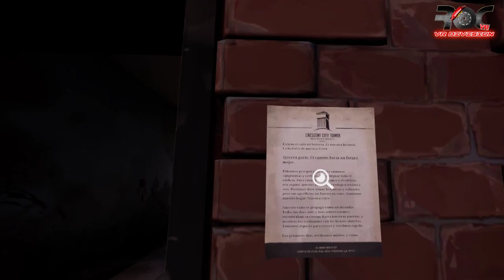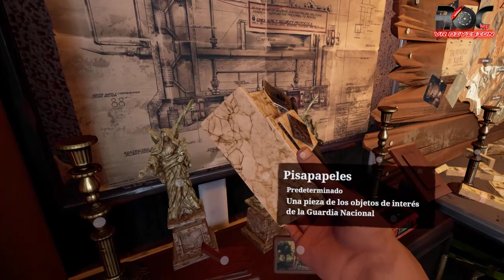The Walking Dead Saitns & Sinners: Aftershocks 2. "TRAICIÓN"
Título: Restos de la Reserva: Traición.
Segunda misión de Aftershoks en TWD Saints & Sinners.

Esta vez toca volver al colegio... con lo mal que lo paso ahí, probablemente el peor sitio de todo el juego... pero hay que echarle huevos.